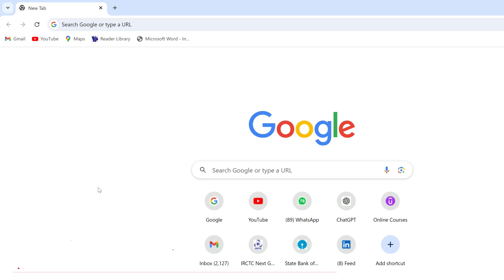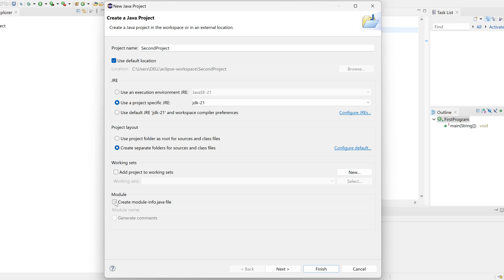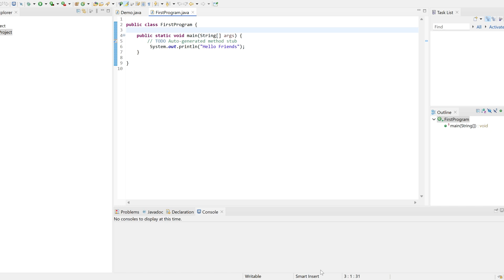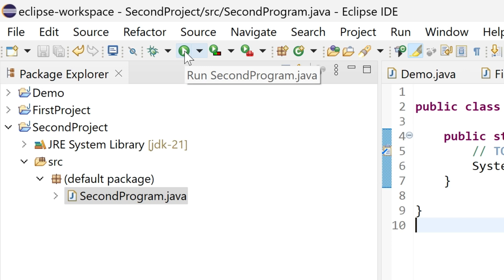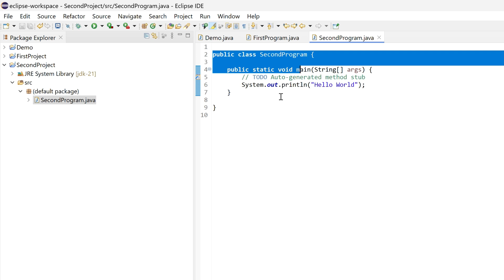How to Write First Program of Java ? Dr. Rakesh Roshan | Hello World Program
list=PLoVVmGDgrrnRxTIXhwV1CDWHKUSNrWz4a

Sum and Difference of Angles
Trigonometric Functions

This channel gives you the video on Programming language, Technology, Latest Trends, Motivational Video and exam alert of MCA Entrances and CUET Exam. Here you can easily understand the difficult topics easily in Hindi Langauge.

list=PLoVVmGDgrrnRxTIXhwV1CDWHKUSNrWz4a